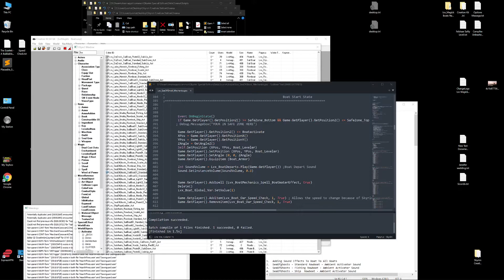LvxMagicks - Boats - Alpha 1.2.4 (Boat Flicker)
Trying to Diagnose the issue with the meshes